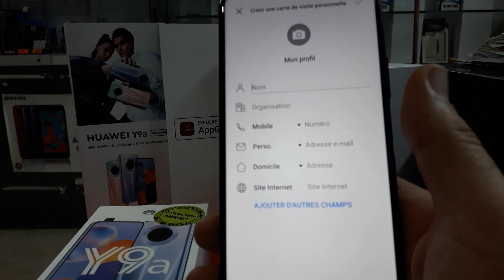How to put a Sim card in Huawei Y9a